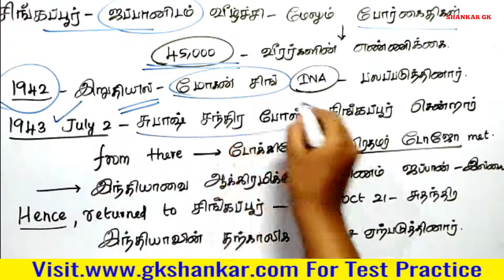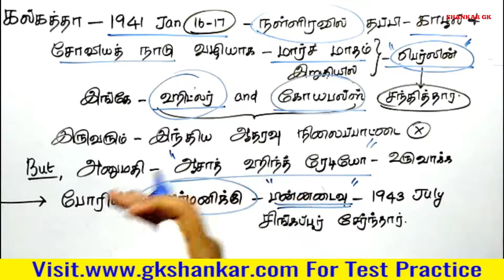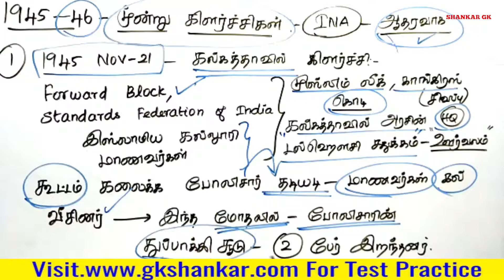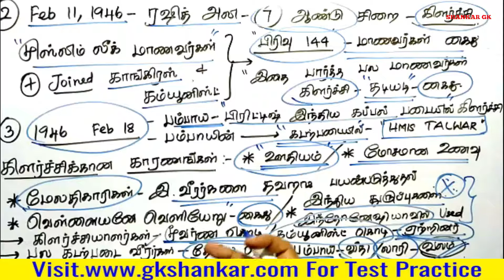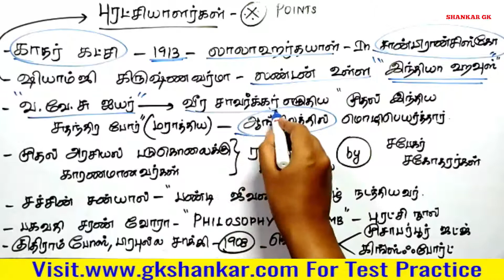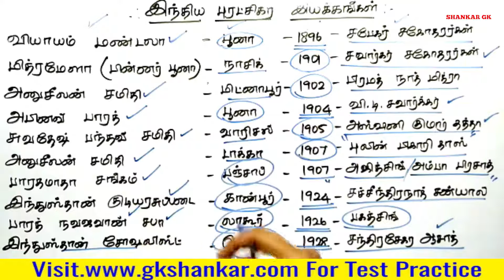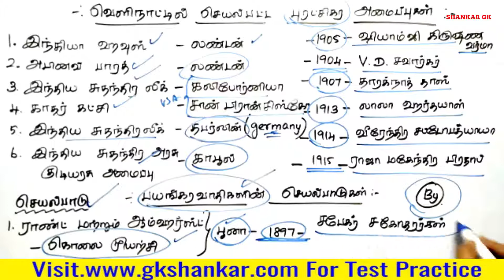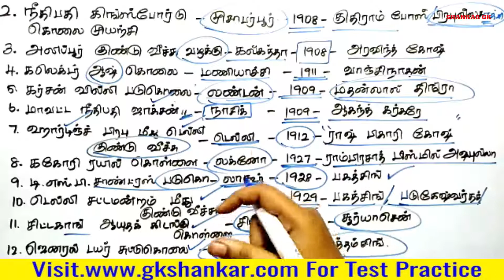INM Part- 40 - Subash Chandra Bose | J JENIFER RENUGA | GK SHANKAR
Consistency  Wins.

Telegram Channel :We Provide TNPSC Exam Releated Materials  For Free Here...